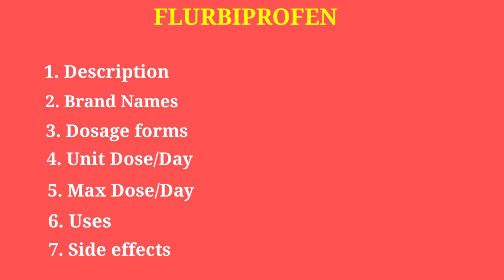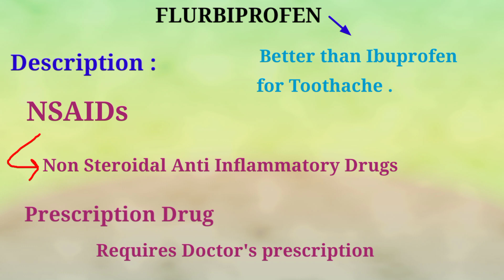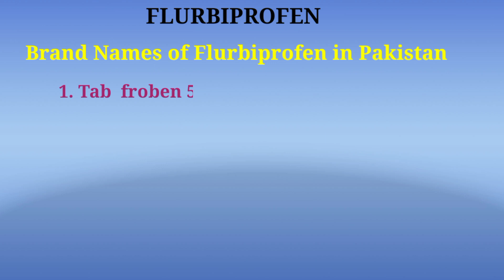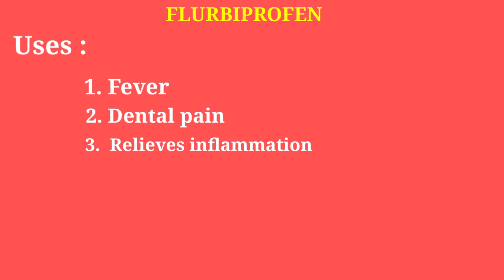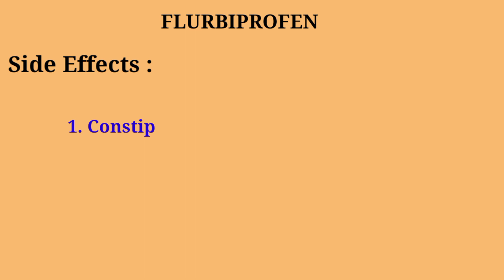How to Treat Toothache: Uses of Flurbiprofen | Dant K Drd Ka Fori Ilaj | Tablet for Toothache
How to treat toothache,Tooth pain| Tablet for toothache| Dant ky dard aur swelling ka fori ilaj.

This video is about how to treat toothpain , toothache.

After watching my video you will be able to know about use of flurbiprofen, how it works,brands ,side effects, dosage forms.Maximum dose and unit Dose..

drug for tooth ache.
tooth pain relief

Dant k dard ka fori ilaj
How to treat toothpain
How to treat toothpain and swelling
Uses of flurbiprofen